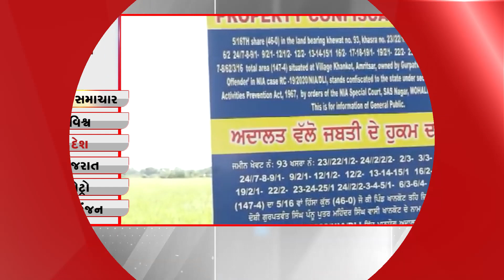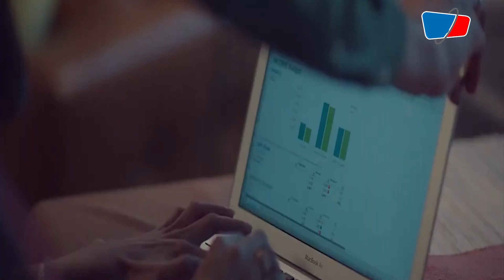TOP 9 NEWS| 23-09-2023 | BS9 TV NEWS